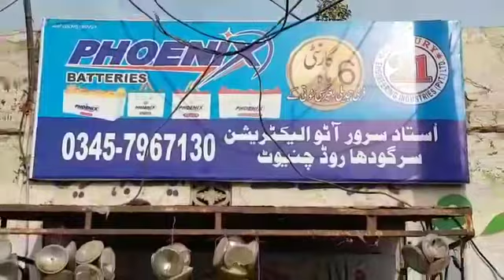استاد سرور ٹریکٹر الیکڑیشن چنیوٹ وزٹ